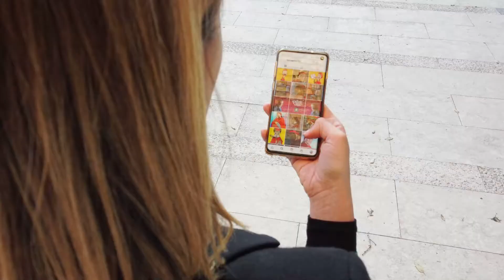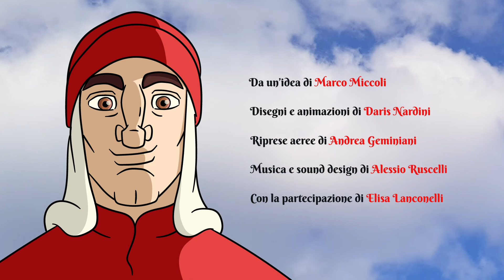Dante Plus 700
Da un idea di: Marco Miccoli
Disegni e animazioni: Daris Nardini
Riprese aeree di: Andrea Giminiani
Musiche e sound design: Alessio Ruscelli
Con la partecipazione di Elisa Lanconelli

Dante è il poeta più conosciuto al mondo e la Divina Commedia ha sicuramente influenzato la fantasia di ogni generazione venuta dopo di essa. L’opera del Sommo Poeta resiste allo spazio ed al tempo, vivendo tutt’ora nel nostro presente. Un’opera eccezionale che riesce ancora oggi ad accomunarci tutti, parlandoci delle nostre paure, dei nostri sentimenti e delle nostre imperfezioni, un’opera universale ed universalmente riconosciuta.
Marco Miccoli di Bonobolabo, ha ideato dal 2014 un progetto a scadenza annuale interamente dedicato alla figura di Dante Alighieri e alla Divina Commedia. La mostra ha patrocinio e contributo del Comitato Nazionale per le Celebrazioni dei 700 anni e la compartecipazione del Comune di Ravenna. “Il Comune di Ravenna – dichiara l’assessora alla Cultura Elsa Signorino - sostiene, fin dalla prima edizione, il progetto Dante Plus, uno dei molti e attesi eventi della città che rendono omaggio al lascito dantesco nei linguaggi artistici della contemporaneità. È di sicuro fascino vedere artisti del nostro tempo che reinterpretano il volto di Dante, fornendo nuove opportunità di fruizione e di avvicinamento del pubblico alla conoscenza di un Poeta che come nessun altro è allo stesso tempo estremamente colto ed estremamente popolare”.
La sede scelta per questa iniziativa culturale è la Biblioteca di Storia Contemporanea Alfredo Oriani, biblioteca che vanta oltre 170 mila volumi dedicati alla storia, alla sociologia e alla economia contemporanea, situata di fianco alla tomba del Sommo Poeta.
L’edizione del 2021, essendo il settecentenario della morte di Dante, sarà la più ricca di sempre con ben 150 artisti.